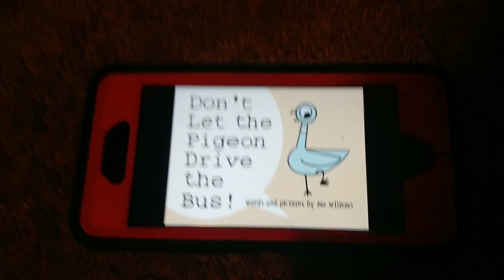don't Let the Pigeon Drive the Bus! intro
first pigeon book ever made